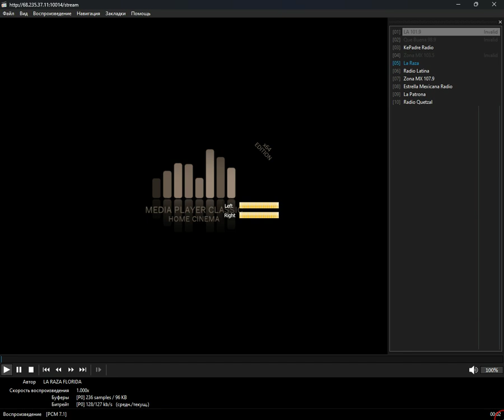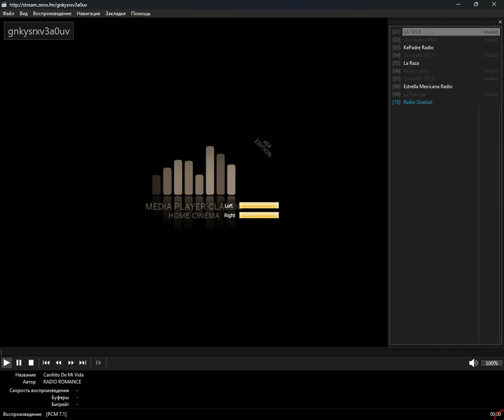+merged+ - corridos (Media Player Classic Home Cinema) (17.10.2024)